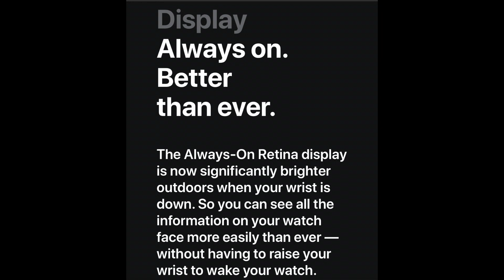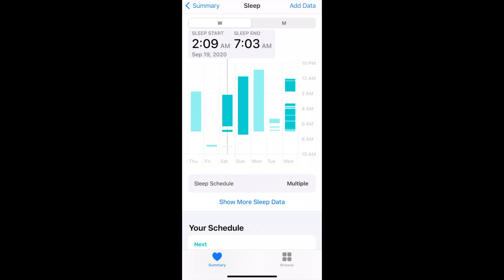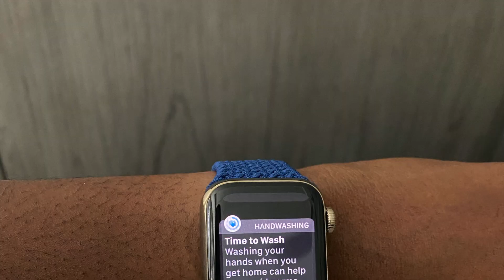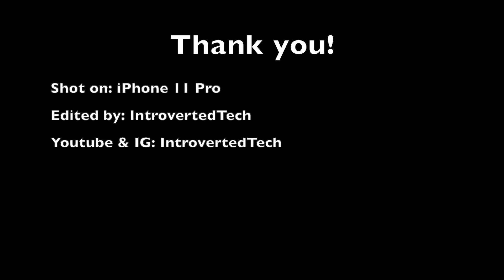My thoughts after one week with my Gold Apple Watch Series 6 Stainless Steel